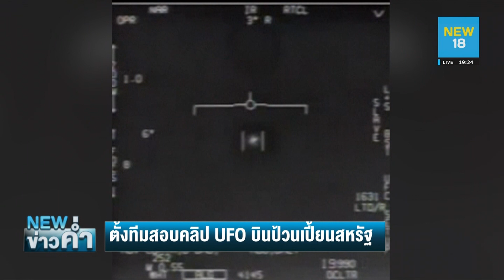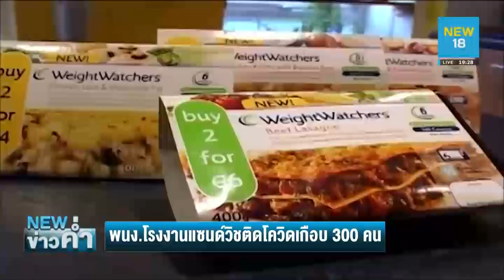สามีฉลองขึ้นบ้านใหม่พร้อม "รูปปั้นเมีย" ผู้ล่วงลับ | NEW18